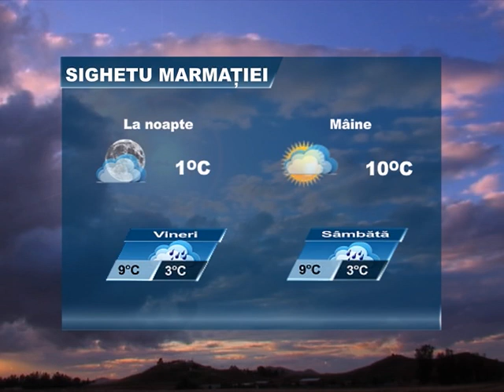METEO 22 FEBRUARIE